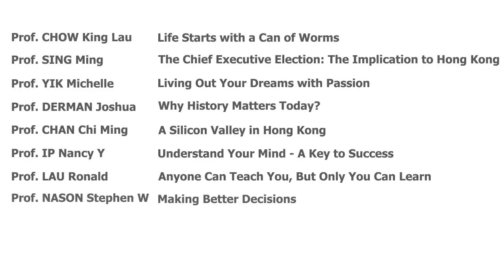HKUST Great Minds 2012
"HKUST Great Minds" is different from any traditional speaking events in HKUST. "HKUST Great Minds" is a student-organized discussion that pairs leading lecturers with eager listeners, attracting these great minds to help explore and inspire new ways of thinking.

We believe how little things can make a big difference, and we truly believe in the power of ideas - to change attitudes, to change lives and ultimately, to change the world. Be with us! Be enlightened soon!

This year's speakers and topics:
Professor IP Nancy Y (Dean of Science) "Understand Your Mind - A Key to Success"

Professor CHENG Shiu Yuen (Department of Mathematics) "Hearing the Drum"

Professor KO Edmond (Center for Engineering Education Innovation, Department of Chemical & Biomolecular Engineering) "Transformative Learning"

Professor SING Ming (Division of Social Science) "The Chief Executive Election: The implication to Hong Kong"

Professor CHAN Chi Ming (Department of Chemical & Biomolecular Engineering, Division of Environment) "A Silicon Valley in Hong Kong"

Professor CHOW King Lau (Division of Life Science) "Life Starts with a Can of Worms"

Professor DERMAN Joshua (Division of Humanities) "Why History is Matter Today?"

Professor YIK Michelle (Division of Social Science) "Living Out Your Dreams with Passion"

Professor LAU Ronald (Department of Information System, Business Statistics and Operations Management) "Anyone Can Teach You, But Only You Can Learn"

Professor NASON Stephen W (Department of Management) "Making Better Decisions"